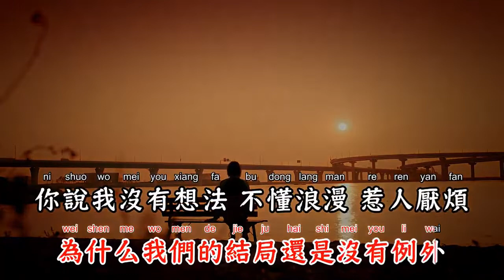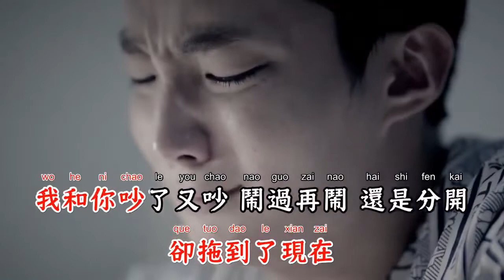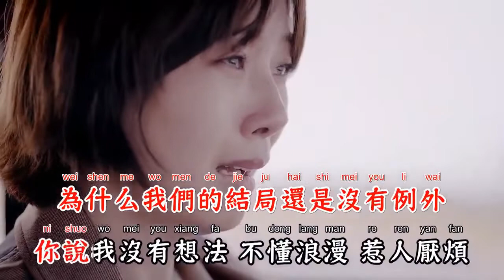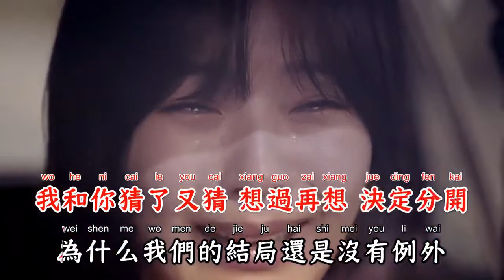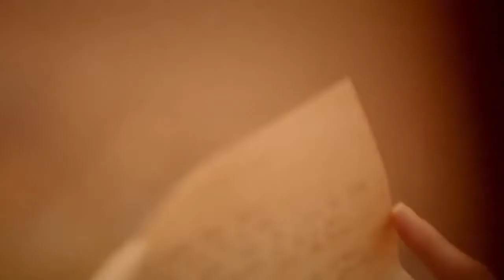还是分开 - 王玉萌【备有清晰版伴奏】